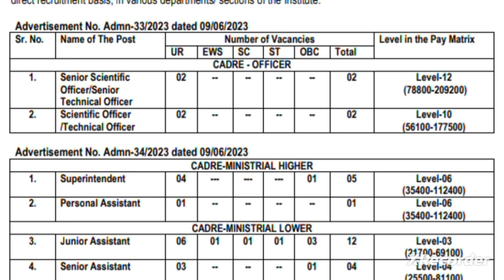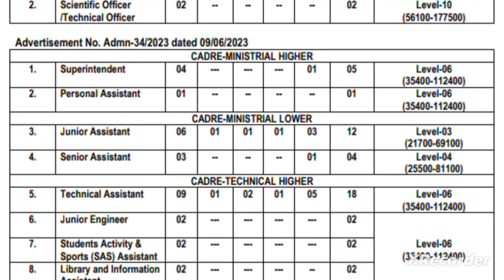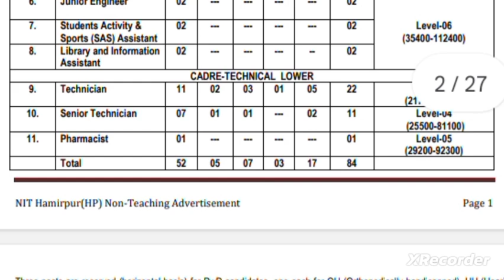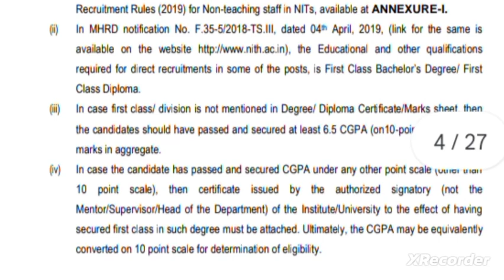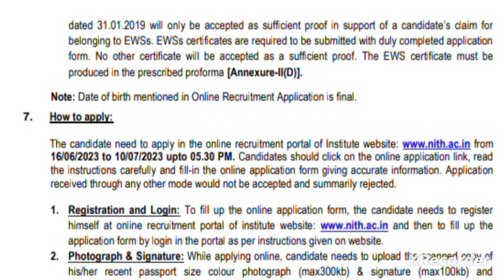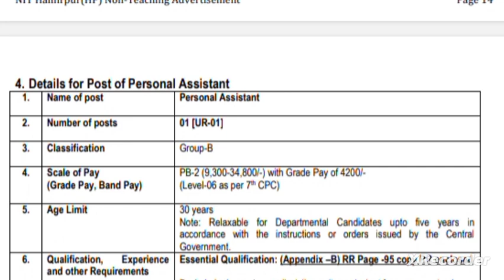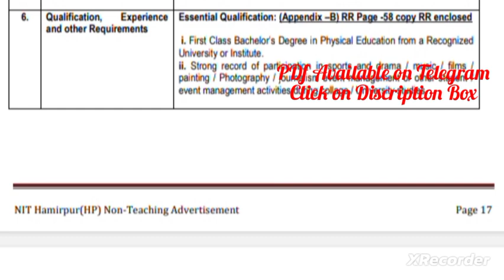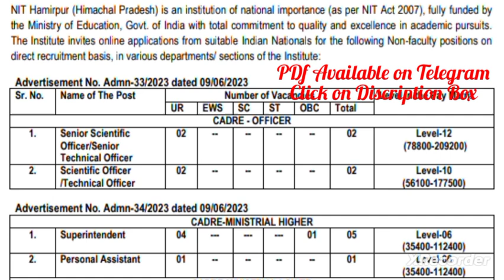🛑JOBS👉NIT हमीरपुर में 84 पदों पर भर्ती, जूनियर असिस्टेंट, JE & Technician के भरेंगे पद/ HP_JOBS